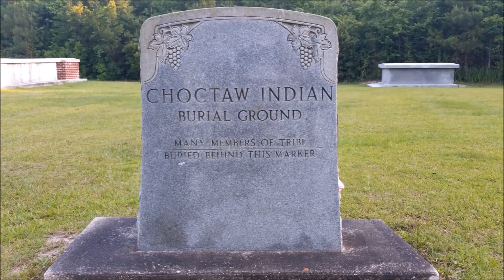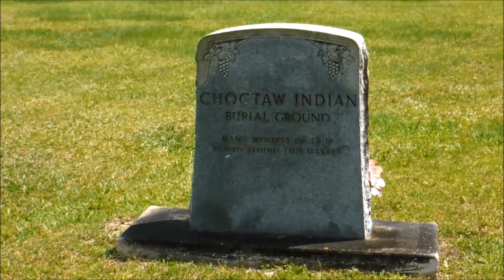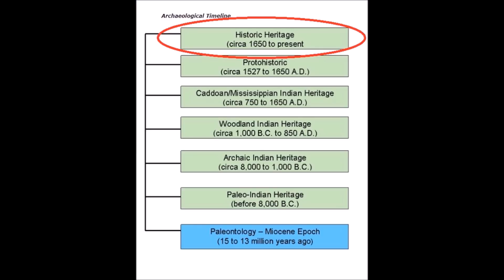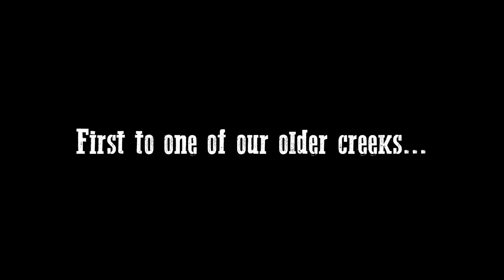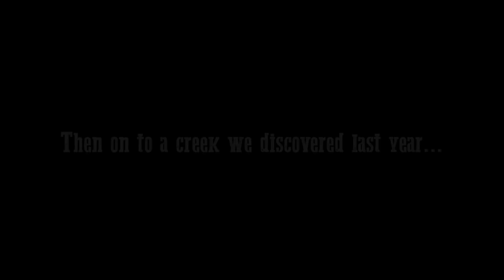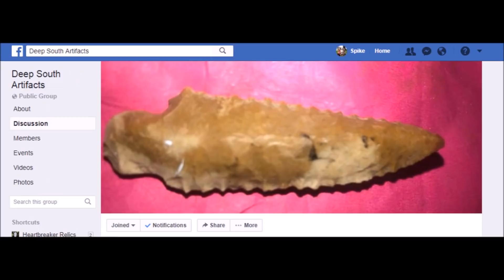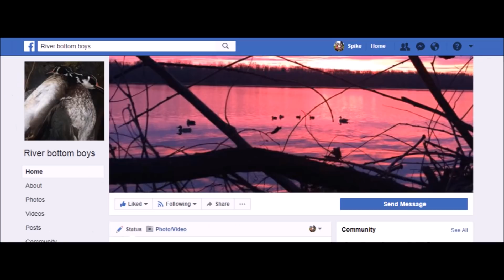Arrowhead Hunting - Forget About the Cowboys and Indians - Dalton or San Patrice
Today's hunt finds us back in our element and back in our groove. We found some of the most beautiful and pristine artifacts this year. They look like they were just made this morning. We even found a fantastic transitional Paleo point. We are still up in the air as to what to call it. Maybe you can help. The PineBeltRelics boys were with us and we were able to put them on their first creek points ever. We hope you enjoy this video as we try to explain why you can "Forget About the Cowboys and Indians" and maybe help us decide whether it's a Dalton or a San Patrice.
Address:
Heartbreaker  Relics